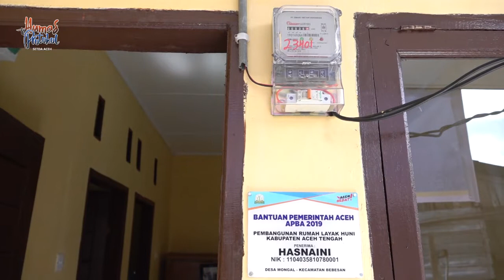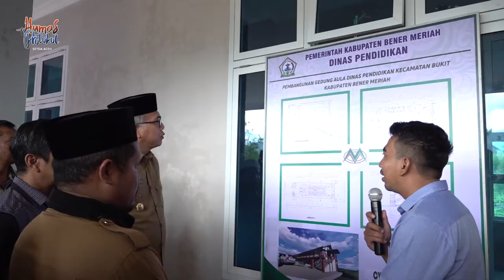Nova Resmikan Sejumlah Proyek di Aceh Tengah, Bener Meriah dan Bireuen